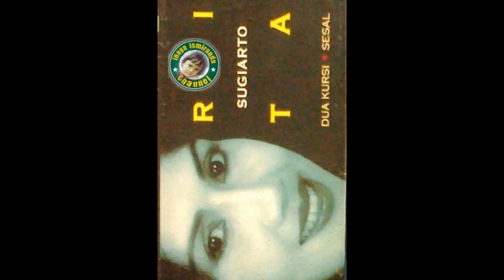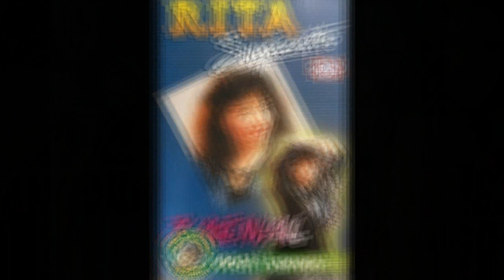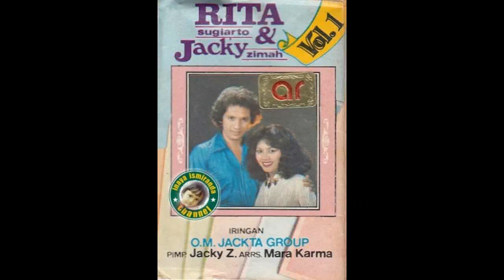Rita Sugiarto ~ Dalang Bercinta